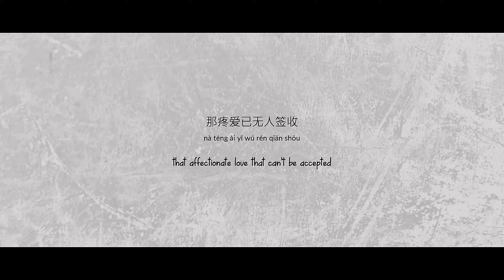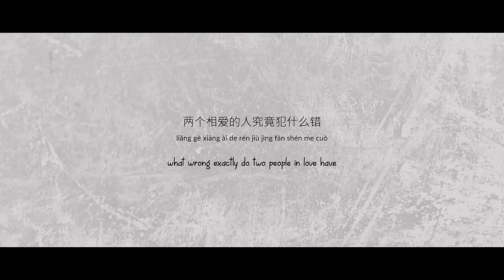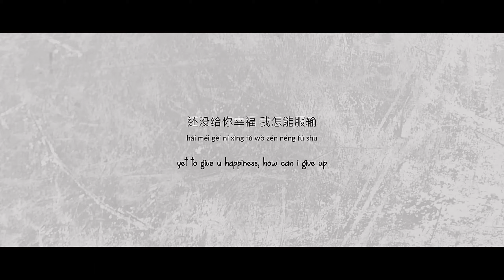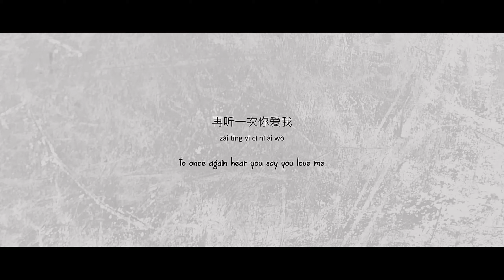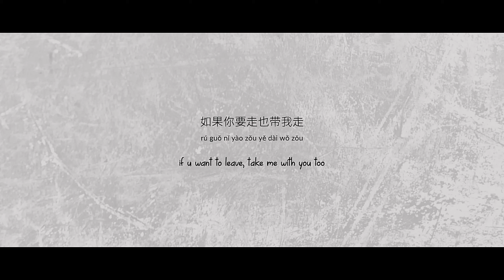如果雨之后 (The Chaos After You) - 周兴哲 Eric Chou [Ch/Pinyin/Eng Lyrics]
original video got taken down shortly after it hit 1 million views 3 years ago T.T